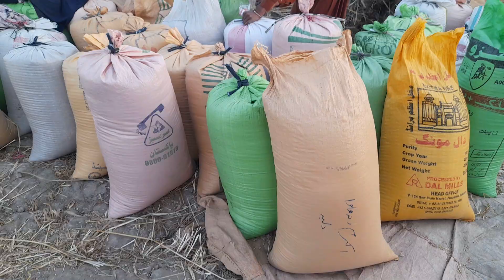Gandam Output| Gandam Ka Kam Mukamal|2025| Punjabi Vlog 7#villagelifevlog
Gandam Output| Gandam Ka Kam Mukamal|2023| Sehar Vlogs7